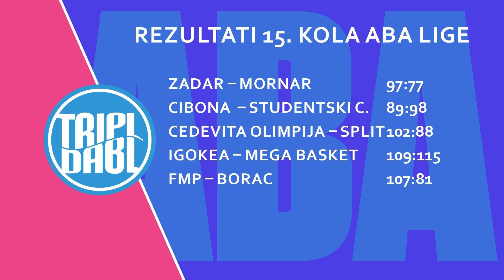TRIPL DABL „Kampaco je NEVEROVATAN“ Partizan i Zvezda u igri za Top 8 Evrolige! I SPORTAL KOŠARKA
Nova epizoda "Tripl dabla" je pred vama.

Naporna, ali bogata i lepa nedelja za sve ljubitelje košarke je iza nas. Partizan i Zvezda pronašli su recept za dominaciju u ABA ligi, a u najelitnijem evropskom košarkaškom takmičenju – večiti su i dalje u igri za plasman u najboljih osam. Čekaju ih nezgodna gostovanja.